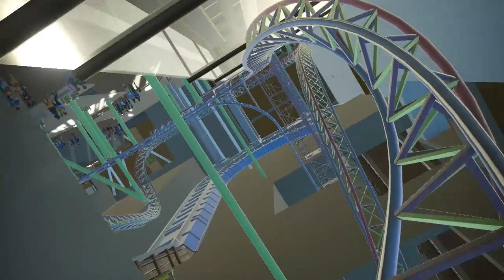Christ's College Resort - Cambridge's Ultimate Theme Park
Coming in Michaelmas term 2019: Christ's College resort.

Having topped the Tompkins table, it was time for Christ's College Cambridge to move onto something bigger: Europe's most extreme theme park.

"I can't BELIEVE we got planning permission" - Master Kelly

Made by Chris Cheyney and Adrian Gray using Planet Coaster.